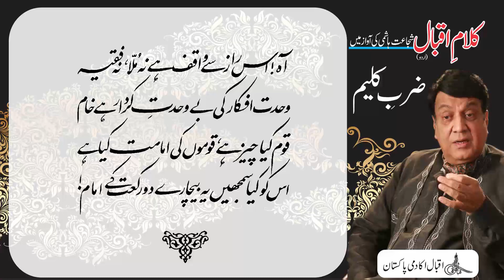Allama Iqbal : Shujaat Reads Iqbal : Zarb e Kaleem : Part I : Touheed, توحید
توحید
زندہ قُوّت تھی جہاں میں یہی توحید کبھی
آج کیا ہے، فقط اک مسئلۂ عِلم کلام
روشن اس ضَو سے اگر ظُلمتِ کردار نہ ہو
خود مسلماں سے ہے پوشیدہ مسلماں کا مقام
مَیں نے اے میرِ سِپہ! تیری سِپہ دیکھی ہے
’قُلْ ھُوَ اللہ، کی شمشیر سے خالی ہیں نیام
آہ! اس راز سے واقف ہے نہ مُلّا، نہ فقیہ
وحدت افکار کی بے وحدتِ کردار ہے خام
قوم کیا چیز ہے، قوموں کی امامت کیا ہے
اس کو کیا سمجھیں یہ بیچارے دو رکعت کے امام!
Renowned artist Shujaat Hashmi reads Allama Iqbal's Urdu poetical works. In this video you can listen and read the poem " Touheed" from Allama Iqbal's Urdu Poetry book "Zarb e Kaleem" which is also known as “The Rod of Moses”. Our Official Websites